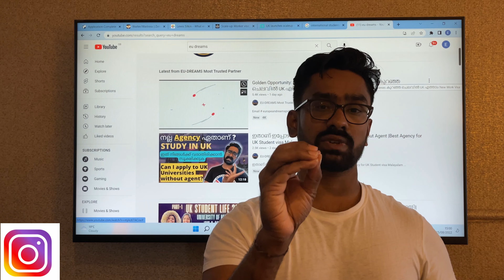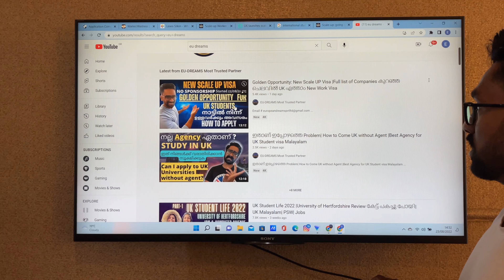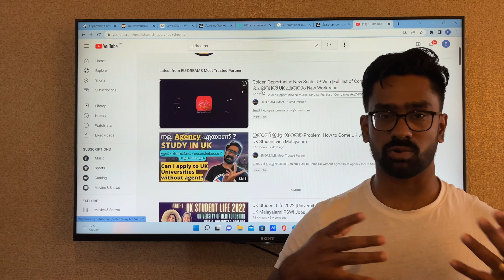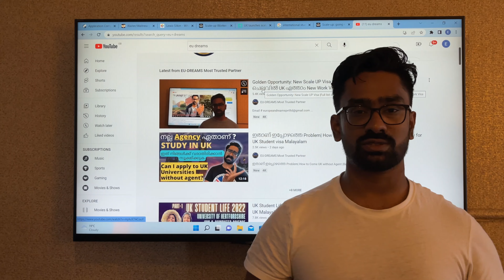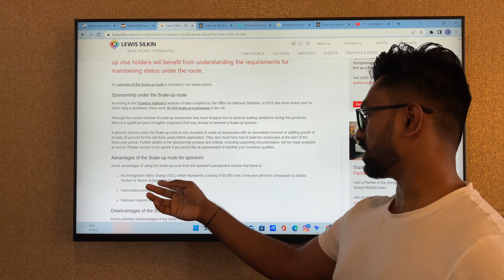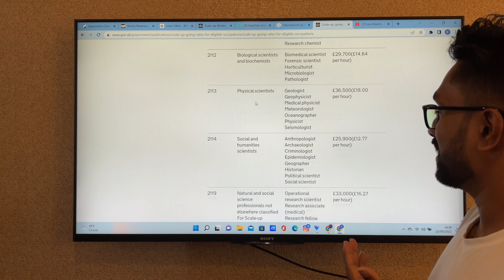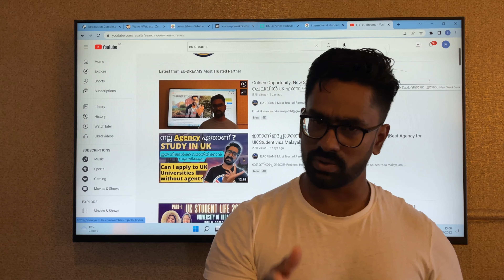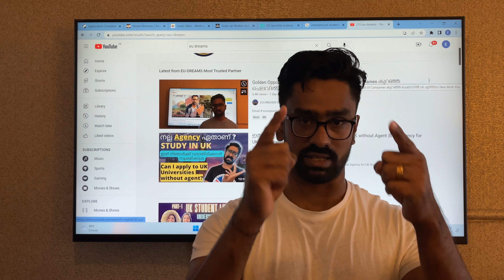Scale up opportunities for students UK| UKയിലേക്ക് വരുന്നവർ.. വന്നവർ ഏവരും Tryചെയ്യുക| UK Malayalam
BOOK YOUR 1-2-1 Consultation 2023 teaches you how to approach Coming Intakes STUDY IN UK 2023
 -UNI & Course Selection -Part Time - Job After Study

VISA FILLING ASSISTANCE
Contact Indian Office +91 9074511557 Text Visa Filling to WhatsApp for Appoinment
(Experienced visa Filing Officers Will guide you )
* DEPENDENT VISA
* STUDENT VISA

Point Noted:
 * I am an indian Based educational Consultant (Registered Firm European Dream Pvt Ltd